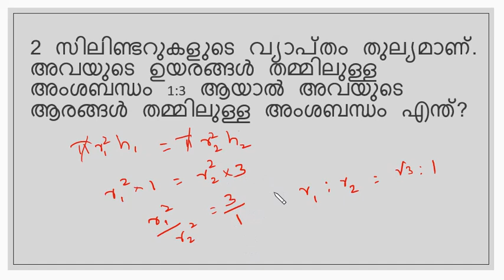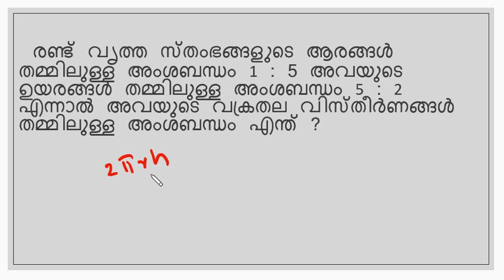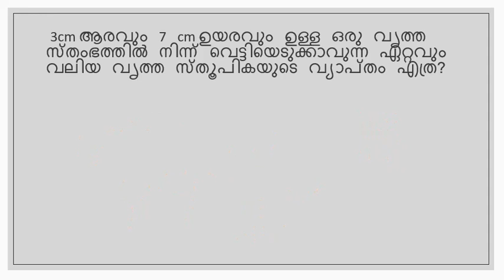Geometry cylinder Questions